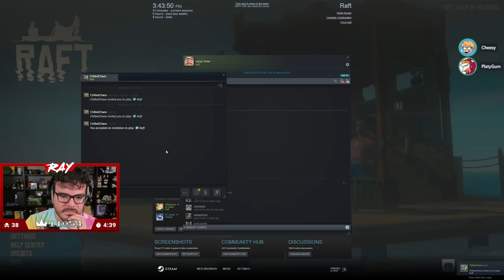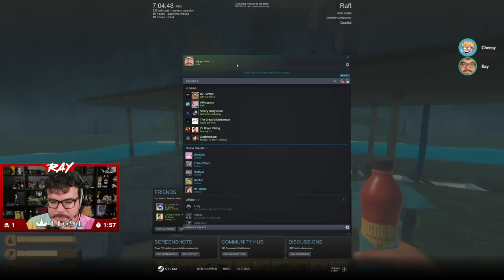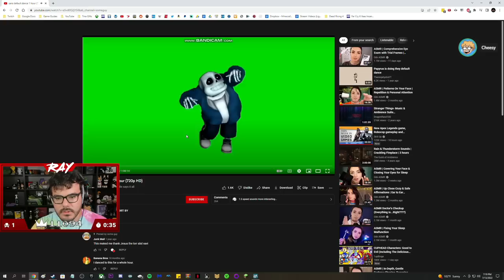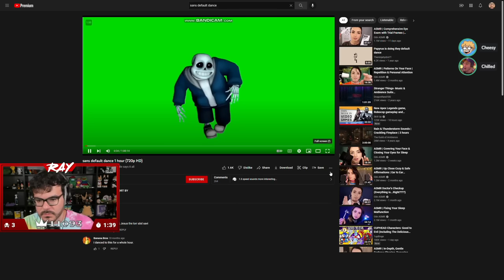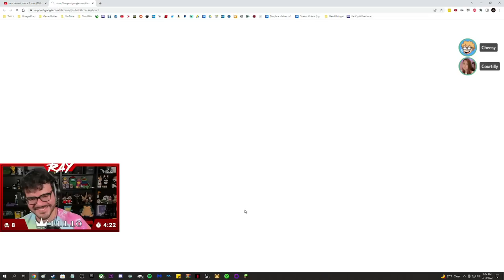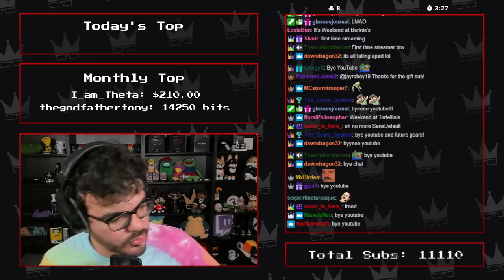Twitch Livestream | Raft w/Friends Part 2 (FINAL) [PC]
Gameplay starts at: 4:42